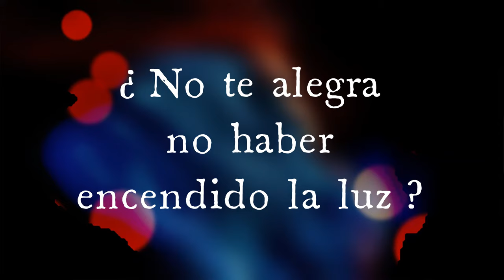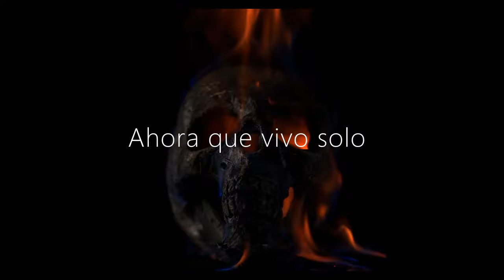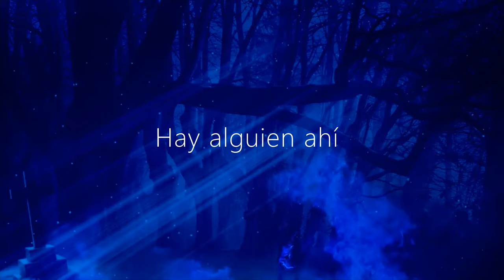ONCE PERTURBADORAS HISTORIAS CORTAS DE TERROR. Si eres de asustarte mucho, no veas esto.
Para esta ocasión, hemos elegido 11 perturbadores relatos cortos de terror (algunos cortísimos), para que pases una noche en vela con la sensación de que algo escabroso está a punto de ocurrirte…
Hay cuentos de terror que se han alojado en los corazones de millones de personas, usualmente para nunca salir de ellos.  Todas estas historias tienen orígenes muy distintos, y poseen la facultad de quedarse no solo en los corazones de sus oyentes…  También corrompen su alma, para dejar un helado sentimiento de ansiedad que acompaña a la persona hasta que es la hora de irse a la cama, solo para darse cuenta de que lo espera una larga noche de insomnio y horror en imágenes mentales (y quien sabe, tal vez, también visuales…)
En el mismo orden de ideas, queremos dar un reconocimiento adecuado a este tipo de relatos terroríficos.
Por eso, a continuación te presentamos estas 11 historias cortas de terror que, a pesar de su muy breve duración, son capaces de hacer lo que un buen video creepy está destinado a causar: un sentimiento horrendo que no te permitirá dormir, ni siquiera que tus ojos se cierren esta noche…
SuscrÍbEte al canal y clickea la campana para que podamos llegar a más y más gente con nuestros videos sobre Serial Killers, Casos Impactantes, Datos Curiosos, Episodios Violentos de la Historia  y Video-relatos armados con cuentos de terror y suspenso, muchos a pedido de sus autores.

CUENTOS DE SUSPENSO Y TERROR

MISTERIOS IMPACTANTES
EPISODIO 3: "LA CARA DEL DEMONIO".  LA NIÑERA DE NUEVA YORK QUE APUÑALÓ A LOS NIÑOS QUE CUIDABA